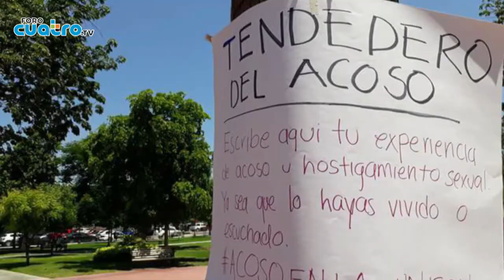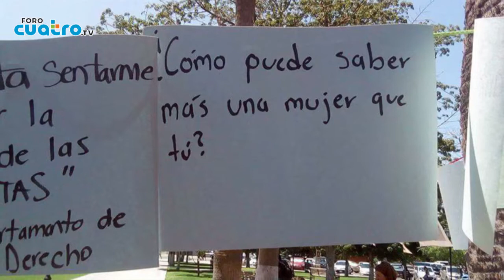Opinadores - Acoso en las escuelas